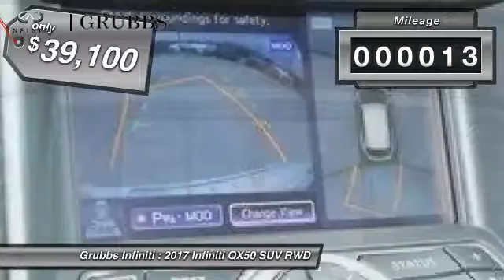2017 INFINITI QX50 Dallas Ft. Worth Grapevine 32508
Grubbs INFINITI
1500 E State Highway 114

Don't miss this 2017 INFINITI QX50. It's equipped with great features. You'll want to take this suv home. Make a great choice today.